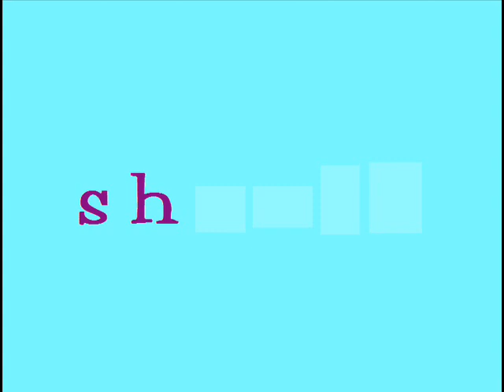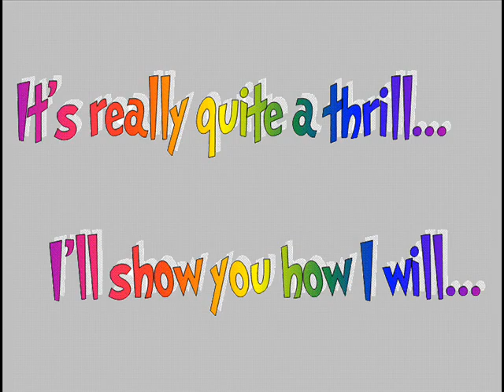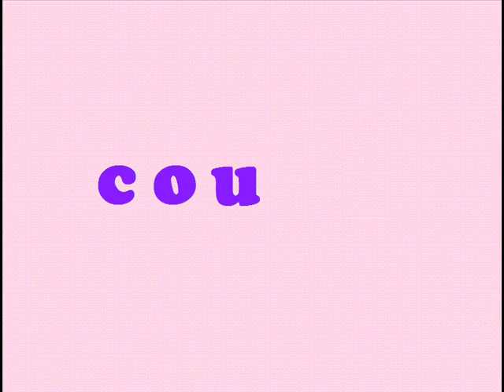Tricky Word song_0001.wmv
This is the Tricky Word Song from the Read Well/Write Well program.  My first grade students love the song.  I added the images to make it even more fun!